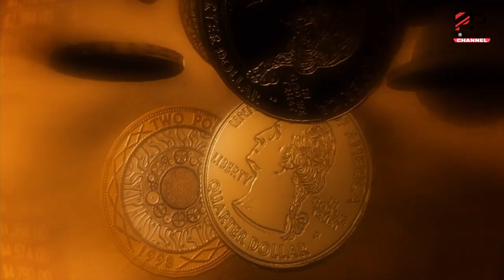Imam Ali as Ki Sakhawat ka waqia | Mola Ali | Generosity of Imam Ali | Hazrat Qanbar | Popular TV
امام علی علیہ السلام کی سخاوت کا واقعہ